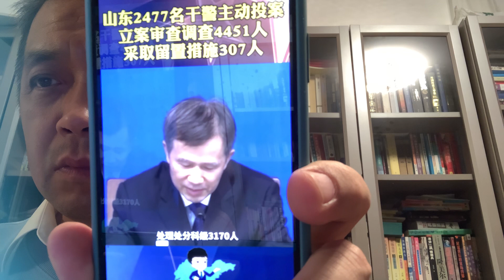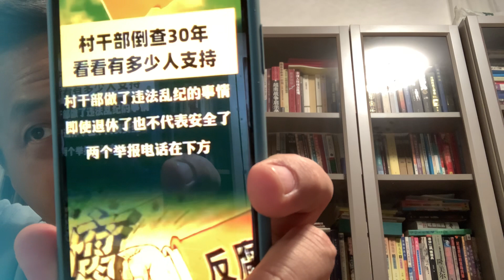中国的村干部要倒大霉啦，倒查三十年，退休了也不代表安全🔐啦！！！！！～～～山东省处理公检法人员七千余人，其他公务员几千人，合计一万多人，吃公家这碗饭的真的没有几个好东西，蛇鼠一窝！！